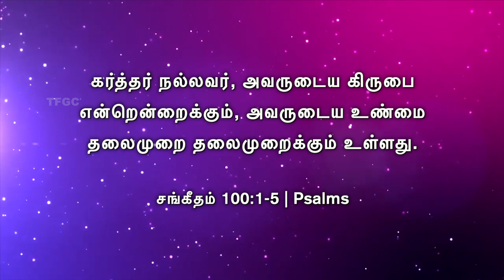அவருடைய கிருபை என்றென்றைக்கும் உள்ளது (25 July 2021) | Pastor A Pratapsingh - TFGC